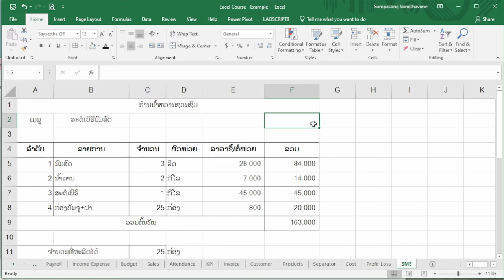ຄຳນວນກຳໄລສຸດທິ Net profit for SME - Edventure Tech - ຮຽນ Excel Online ຕອນ 12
ໃນວິດີໂອນີ້ຈະແນະນຳທຸກທ່ານໃຫ້ໄດ້ຮູ້ຈັກການຄຳນວນກຳໄລສຸດທິໃນການຂາຍສິນຄ້າ ສຳລັບ SME ເພື່ອຈະໄດ້ວາງລາຄາຂາຍໃຫ້ຕົງ

ຮຽນຮູ້ Excel ໄດ້ລ້າໆ ບໍ່ເສຍເງິນຜ່ານທາງອອນລາຍ
ຊ່ວຍແນະນຳທຸກທ່ານໃຫ້ພັດທະນາທັກສະ Excel ຂອງຕົນເອງ

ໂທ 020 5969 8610